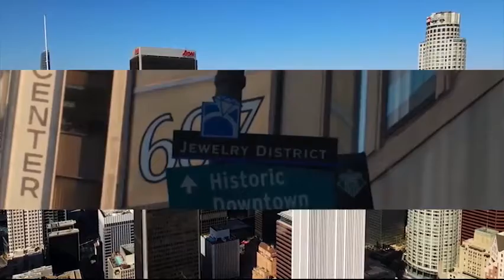Saturn Magic - Coutoure Playing Cards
to purchase this item or view our fantastic range of other magic products